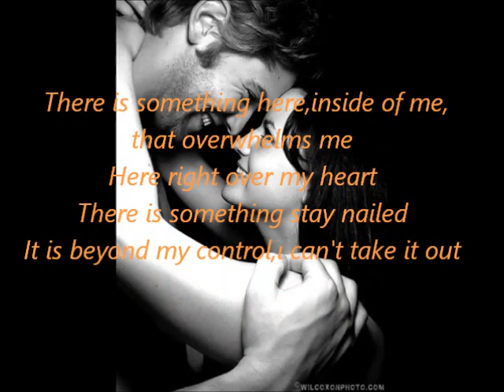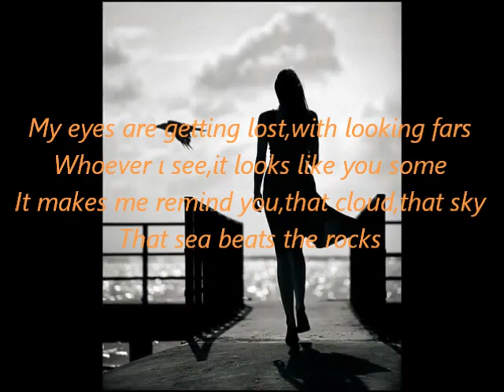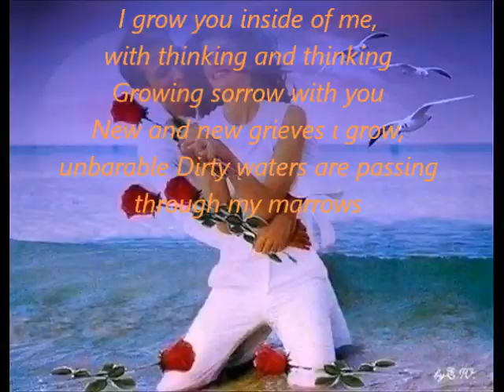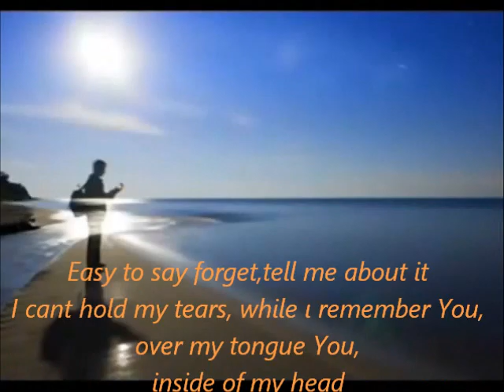UNUTAMIYORUM***I CAN'T FORGET***Subtitles english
UNUTAMIYORUM
Unut demek kolay gel bana sor bir de.
Unutamıyorum işte unutamıyorum.
Bir şey var şuramda beni kahreden
Şuramda tam yüreğimin üstünde
Çakılı duran bir şey var
Elimde değil söküp atamıyorum.

Dalıp dalıp gidiyor gözlerim derinlere.
Kimi görsem biraz sana benziyor
Seni hatırlatıyor şu bulut şu gökyüzü
Şu kayaları döven deniz
Şu hüzünlü melodi şu napoliten şarkı
Bir zamanlar beraber dinlediğimiz.

Boyuna seni düşünüyorum durmadan usanmadan.
Şimdi diyorum o ne yapıyor acaba?
O güzelim gözleri kime bakıyor
O canım elleri nerde?
Oysa günler o günler değil
Akşamlar o akşamlar değil
Ve kalan şimdi sadece özlemin gecelerde.

Durup durup seni büyütüyorum içimde.
Seninle acılar büyütüyorum
Yeni yeni kederler büyütüyorum dayanılmaz.
Kirli sular yürüyor iliklerime
Bir zehir karışıyor kanıma anlıyor musun?
Bir daha görsem seni diyorum bir daha görsem
Bir gün olsun bir dakika olsun.

Hatırladıkça gözyaşlarımı tutamıyorum.
Dilimin ucunda sen
Başımın içinde sen
Kader misin, ecel misin nesin sen
Unutamıyorum işte, unutamıyorum...